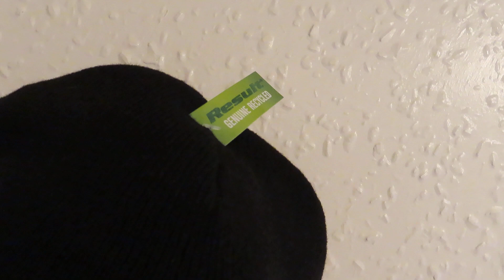Lawnmower Deth beanie, Ravenshead, Tue 26 Dec 23.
Thank yoiu to Julie and Steve for the limited edition (1 of 15) beanie for Christmas 23.
Priceless.
Here it is displayed on a mop head to get the full effect.